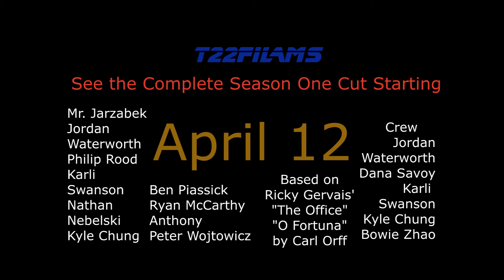WHS The Video Room Trailer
2013. Despite the promised released date, it would take seven years for the Video Room to make it to YouTube. But hey, it still came out before Avatar 2!

This would have been one of the very last projects to be shot in the Old Video Production Room, before we moved to the new building. The editing scene was shot guerilla style, so everyone's reactions in the background are genuine (thanks everybody in the background!)